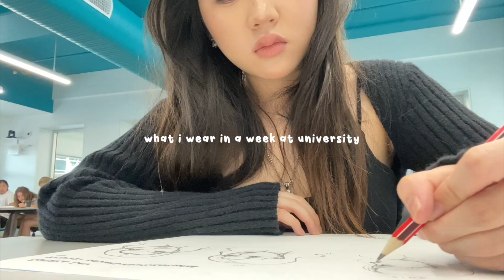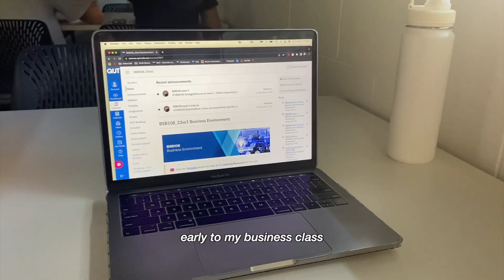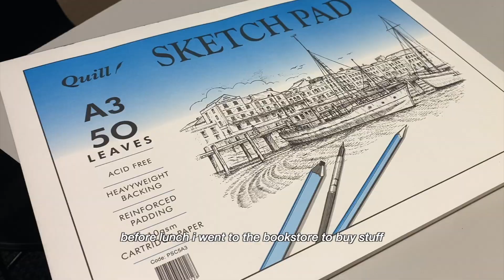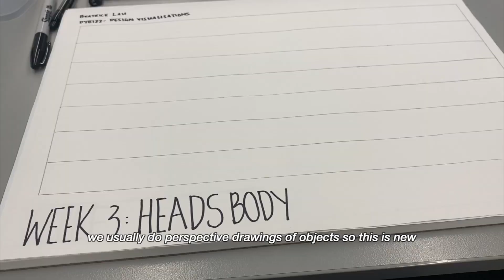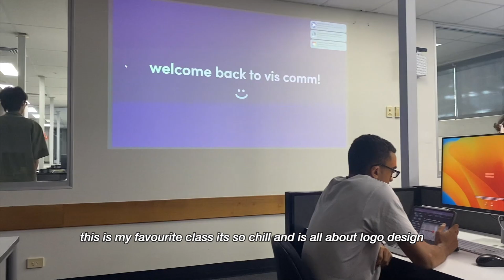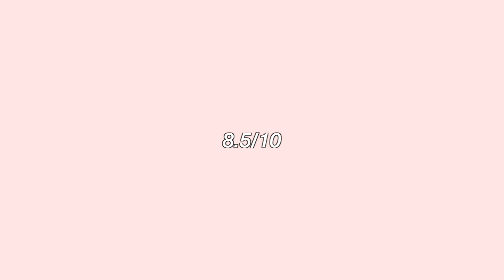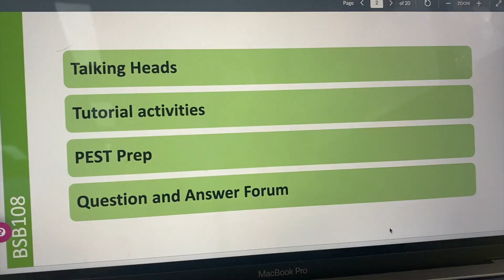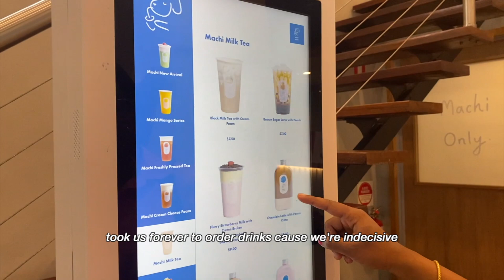what i wear in a week to uni 📔 (pinterest inspired + ft. princess polly)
hellllooo frens!! ੈ♡˳

yesstyle: BABYBEA7
princess polly: BEA20

bg music ♬₊˚.

 • Neko Atsume - BGM...
Naomi - its october and i still miss you

 • It's October and ...
Bgm President - spring bossa

 • [달달한 재즈음악] Spring...
Triple Mus1ck - yoru

 • [FREE] [무료비트] "yo...
Morrie - this is me

 • 모리(morrie) - This...

 • [요리에 어울리는 편안한 감성 ...
Shushu Boi - maxwell the cat and capybara

 • Maxwell the Cat a...
Shushu Boi - ham star

 • [FREE] tobi lou t...
Dani.hz - hype boi new jeans lofi

 • [ᴅᴀɴɪ.ʜᴢ] New jea...

˗ˋˏ° sub count: 2980